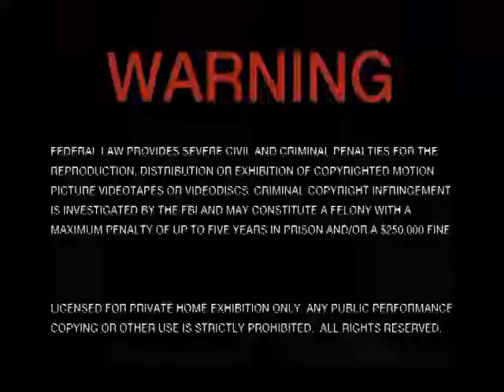The Whole BeanSponsor Intro